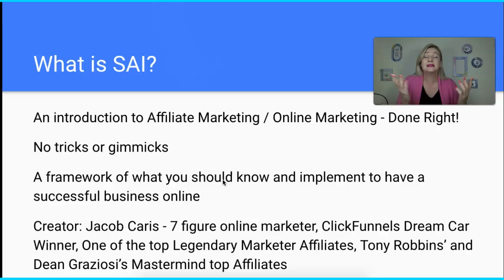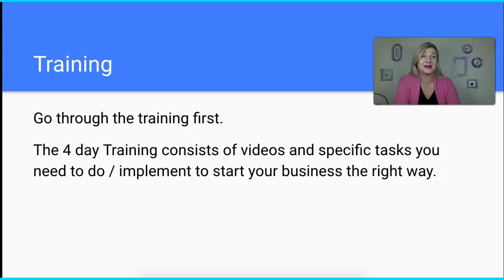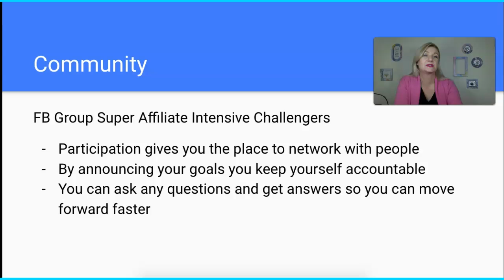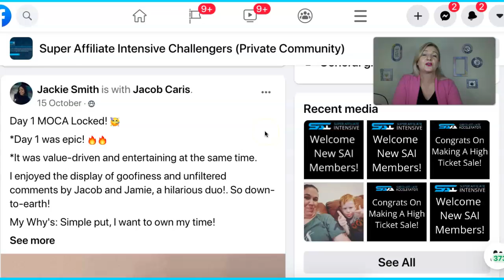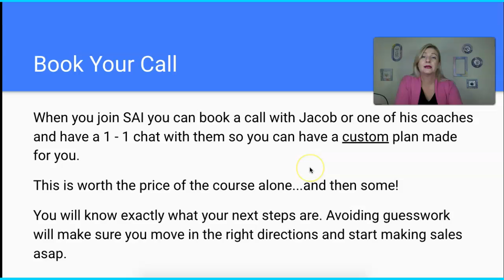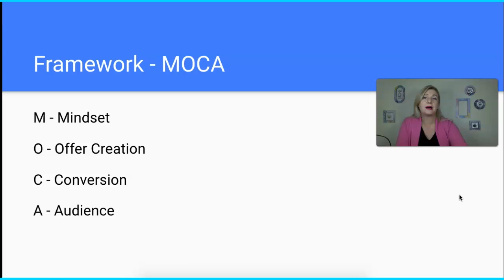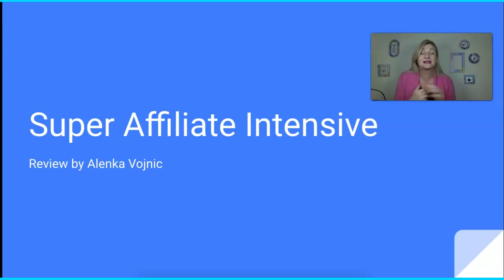Super Affiliate Intensive Review [Affiliate Marketing Course for Beginners]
Learn how to transform your marketing skills, or if you are a beginner start the right way!
Click on this link to get access to your transformational training

This video is for educational & informational purposes only. There is no guarantee that you will earn any money using the techniques and ideas mentioned in this video and the information provided does not constitute financial advice. Your level of success in achieving the results claimed in this video will require hard-work, experience, and consistent action-taking. I have taken reasonable steps to ensure that the information on this video is accurate, but I cannot represent that the website(s) mentioned in this video are free from errors. You agree not to rely upon any information contained in this video.

AFFILIATE EARNINGS DISCLOSURE:
It is safe to presume the links in this description are affiliate links. I only recommend products and services I've used myself and know will benefit you too. If you make a purchase through my affiliate link I will get a small commission with no extra cost to you. Thank you.

affiliate marketing training, online marketing training, the best way to make income online, how to make online income online in 2021, online income, Jacob Caris
side hustles, make money, how to make money, side hustle ideas, business ideas, side hustle, make money online